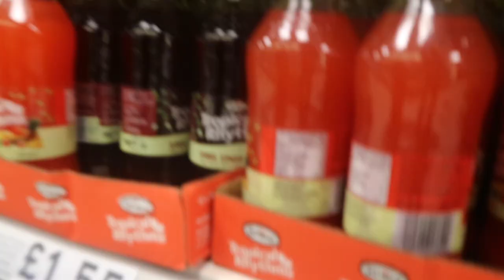EVENING 🍂🍂Cozy COOK WITH ME FOR MY FAMILY & clean with me 🍂🍂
! ANNOUNCEMENT !